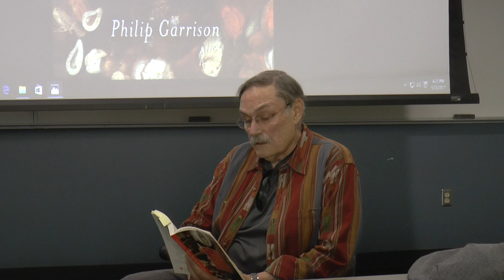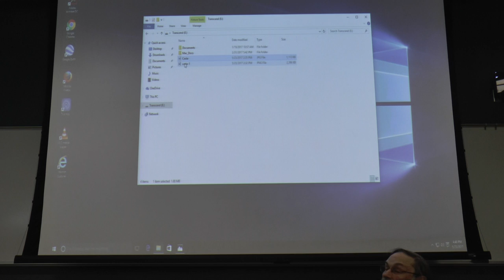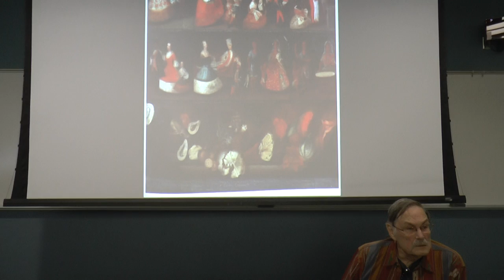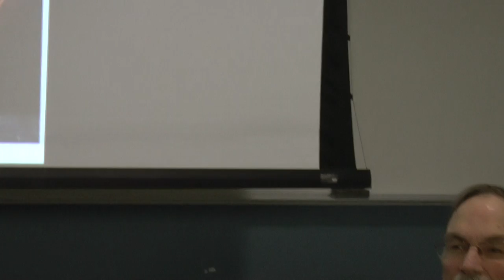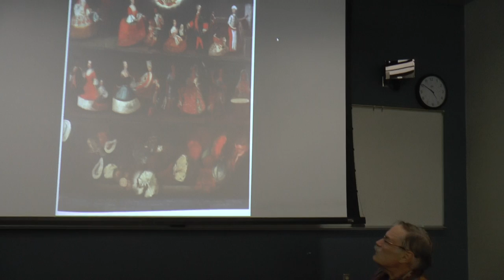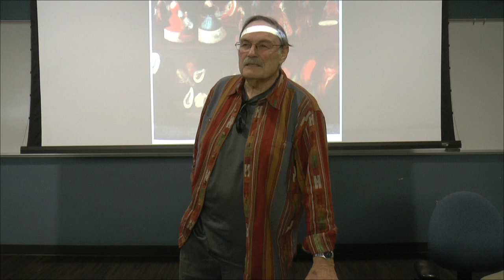Phil Garrison What That Pig Said to Jesus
"Take a deep breath, you're being arrested for being on the wrong side of an imaginary line..." Phil Garrison writes in What That Pig Said to Jesus. Phil's first reading of the book is hosted by Latino/Latin American Studies Program students on the CWU campus in Ellensburg, Wa. University of Utah Press, 2017